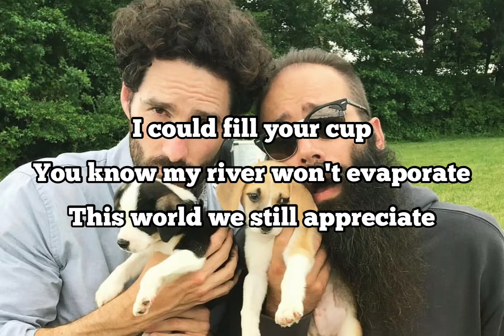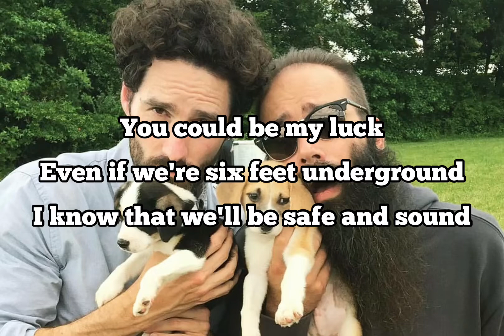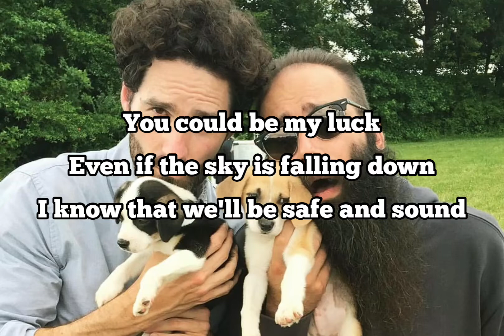Safe And Sound by Capital Cities (lyrics video)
I could lift you up
I could show you what you want to see
And take you where you want to be
You could be my luck
Even if the sky is falling down
I know that we'll be safe and sound
We're safe and sound
I could fill your cup
You know my river won't evaporate
This world we still appreciate
Even in a hurricane of frowns
I know that we'll be safe and sound (safe and sound)
We're safe and sound (safe and sound)
We're safe and sound (Hold your ground)
I could show you love
In a tidal wave of mystery
You'll still be standing next to me
Even if we're six feet underground
We're safe and sound (safe and sound) We're safe and sound

Source: LyricFind
Songwriters: Ryan Merchant / Sebu Simonian
Safe And Sound lyrics © Sony/ATV Music Publishing LLC